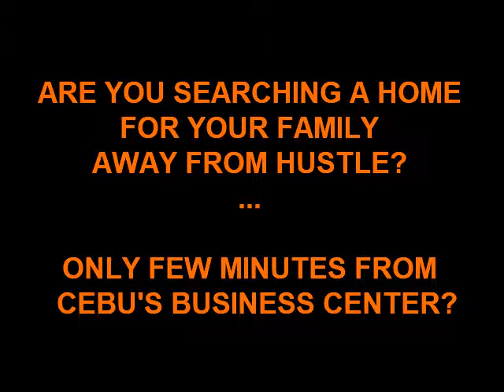88 Brookside Residences - San Roque, Talisay City, Cebu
PERFECT FOR YOUR FAMILY, just a walking distance from Gaisano SRP.

88 Brookside Residences Cailey Model 2Story Duplex – 26,176/month. WOW! This is an amazing house model in just a small pocket exclusive subdivision few minutes away from SM Seaside.

HURRY, FEW UNITS LEFT!

SAMPLE COMPUTATION:
Total Contract Price (TCP) : Php. 5,001,031.81
1. Reservation Fee (RF): Php.30,000.00
2. 20% Equity/Downpayment: Php 939,204 payable up to 24 months
:40,425.27/month for 24 months
3. 80%Bank Loanable Amount: Php 4,000,825.45
25 years @ 27,014/month
20 years @ 29,829/month
15 years @ 34,851/month
10 years @ 45,429/month
5 years @ 78,281/month

Look for the "SEAL of a Better Future".

Engr Laurence Llanos Banlasan
Bachelors Realty & Brokerage, Inc.